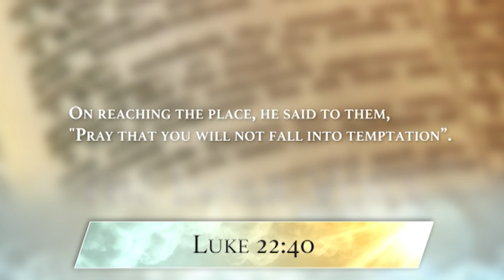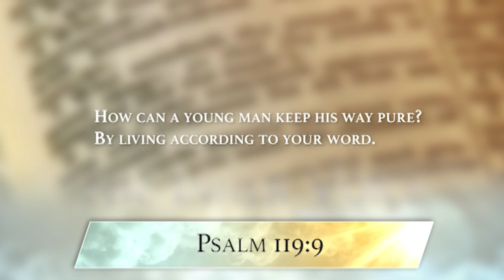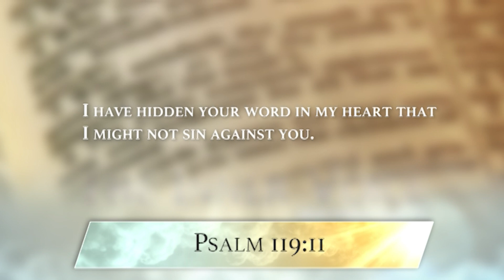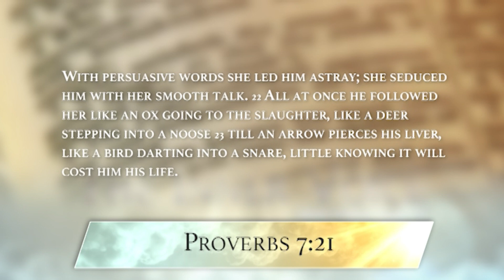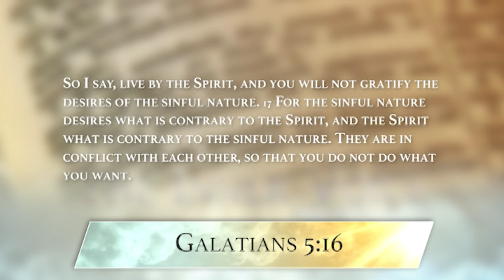Temptation is Real - Part 3